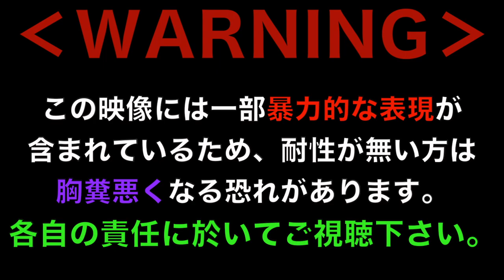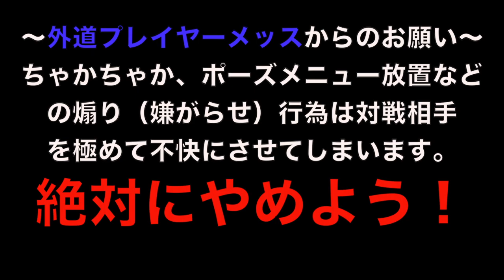【煽りの真髄】煽り方を履き違えている相手に本当の煽り方を教えてあげたw ウイイレ2017/PES2017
またやり過ぎてしまいましたw
絶対アンチコメントくるので先に謝っておきます。
本当、不快にさせてしまってすみませーん  (´ε｀ )

※動画の補足（言い訳）
今回は、鳥かご感を出して前がかりになったところを追加点取っていくつもりで回しましたが、全然取りに来なかったので普通の鳥かごで自分から喧嘩を売る形になってしまいましたm(_ _)m